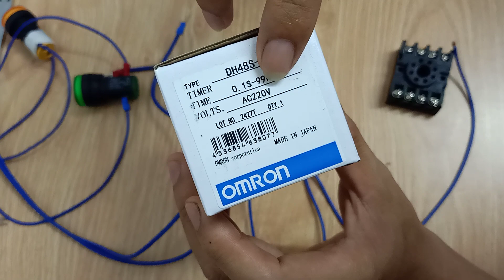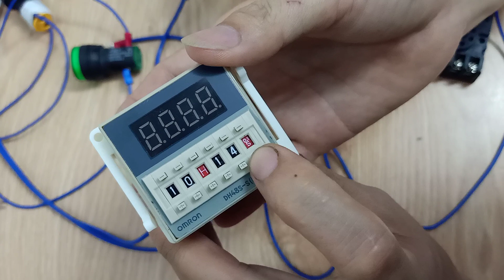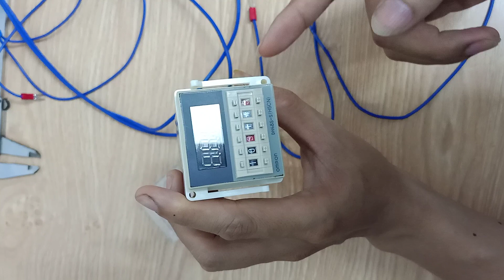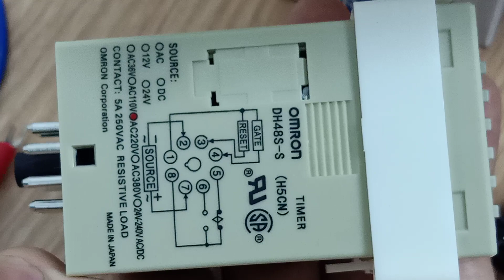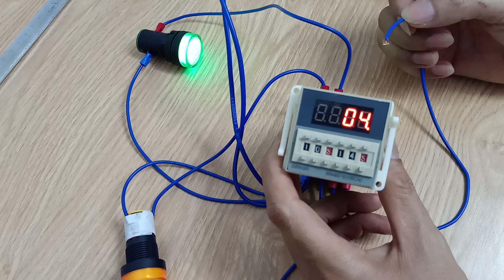Hướng dẫn sử dụng đồng hồ thời gian đảo mã DH48S-S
Đồng hồ thời gian đảo DH48S-S được dùng nhiều trong công nghiệp và dân dụng.